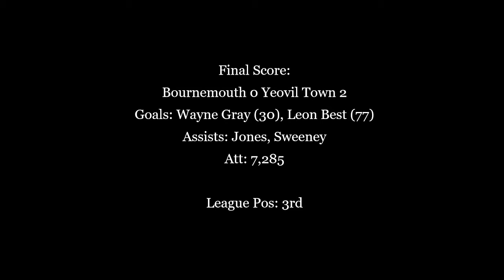Leon Best ends Yeovil loan spell with 2-0 win over Bournemouth - 2006/07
In 2006/07, Leon Best scored ten goals in 15 starts on loan for Yeovil, helping to propel them up to 2nd in the table in the absence of Marcus Stewart. He returned to parent club Southampton in time to take part in the Championship playoffs, still aged only 20.